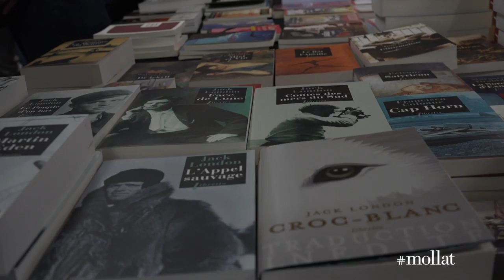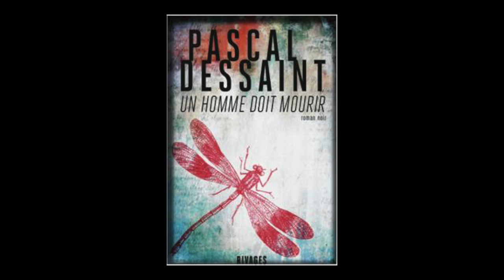Pascal Dessaint - Un homme doit mourir : roman noir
A l'occasion du salon Lire en Poche, Pascal Dessaint vous présente son nouveau roman "Un homme doit mourir : roman noir" aux éditions Rivages.